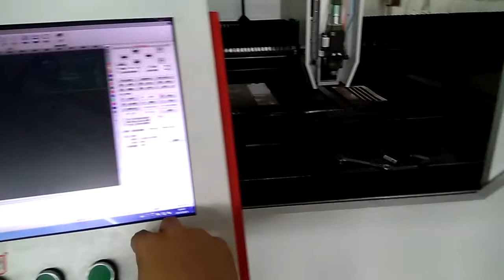Auto Pallet Changer for enclosed fiber laser cutting machine with cover